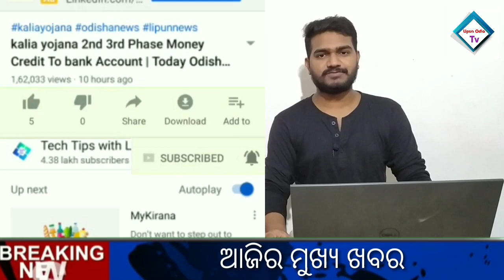Anubhav and Barsha Breaking News Today | LPG gas Price |today heavy to heavy rain in odisha